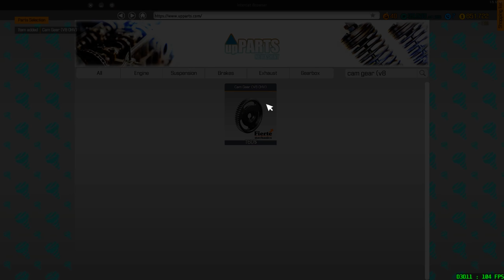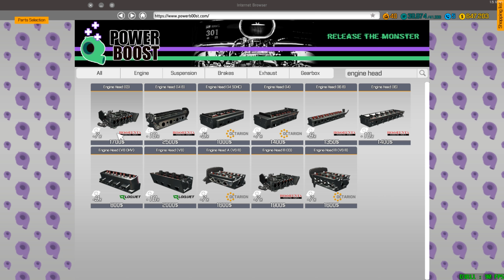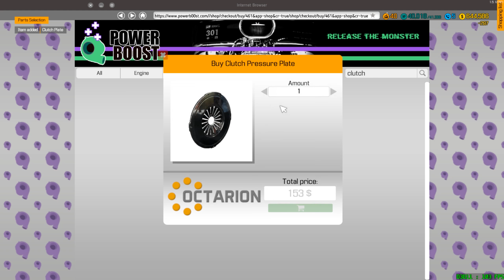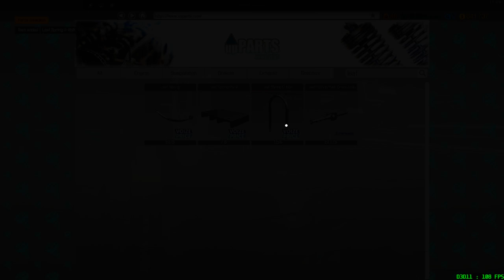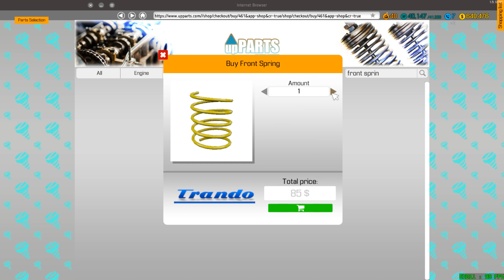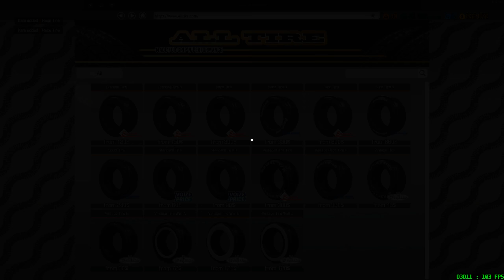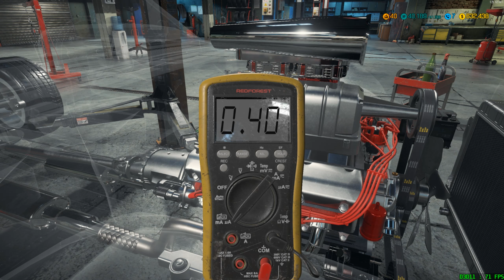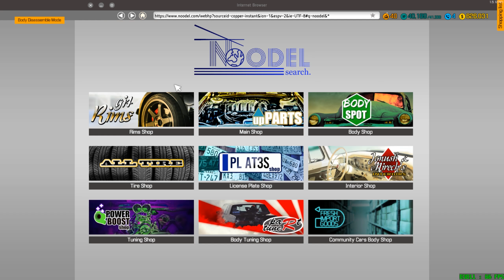Car Mechanic Simulator 2018 - Tempest Magnum SC550 - Restoration, Upgrades, and Dyno - Blown V8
Restoring, upgrading, and dynoing a Tempest Magnum SC550 junkyard find on Car Mechanic Simulator 2018.  Captured with ShadowPlay.  Full system specs below.

All hardware is in stock configuration with XMP enabled.  Playing and capturing in 2560 x 1440 on max settings. V-Sync is off and G-Sync is on.